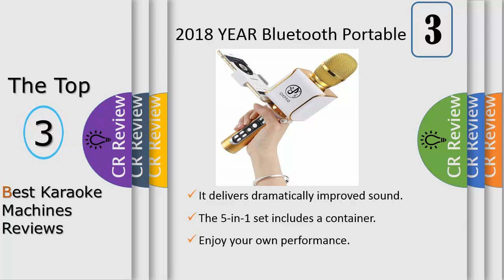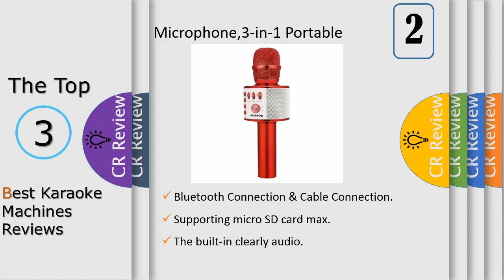Top 3 Best Karaoke Machines Reviews In 2020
Get Discount From Here:
3. 2018 YEAR Bluetooth Portable
2. BONAOK Wireless Bluetooth
1. Singtrix Party Bundle Premium